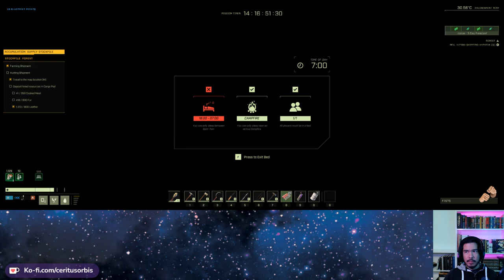[Icarus] Mauled By A Bear To Death | Solo Hardcore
Sadly the stream cuts out for some reason, right when the bear mauls us to death. Sad times. All that work and we&#39;ve gotta do it over again.